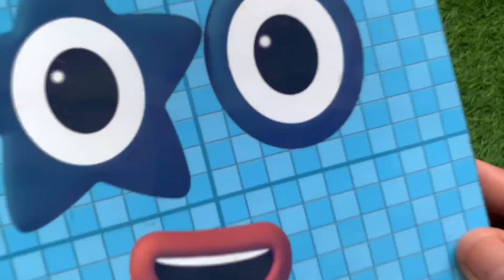Looking for Numberblocks NEW 3100 Puzzle Tetris Space, ASMR chirping of birds